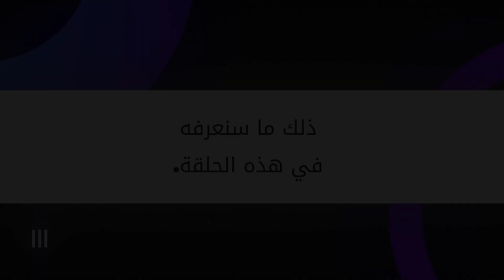صدمت الصين العلماء الأمريكيين بهذا المشروع العملاق !!!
الاتصال أو الدعم والإعلان مع مجموعة قنوات هل تعلم قم بزيارة الرابط :
المنطقة الموضحة بالأحمر هي البر الرئيسي للصين أما المنطقة الزرقاء فهي منغوليا، و على الحدود بين البلدين تتواجد صحراء غوبي وهي واحدة من أكثر الصحاري جفافا في العالم، و اليوم تسعى الصين لمنع الصحراء من التوسع جنوبا و ذلك بتحويلها إلى غابة خضراء، فكيف تخطط الصين لتحويل أكثر الصحاري جفافا إلى منطقة خضراء و كيف سيؤثر ذلك على إمداداتها الغذائية ؟ ذلك ما سنعرفه في هذه الحلقة.